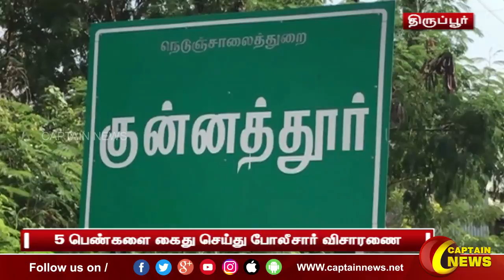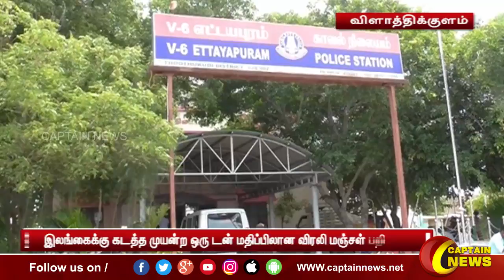20.10.21 || மாலை 6 மணி || விரைவு செய்திகள் || அரசியல் || பொழுதுபோக்கு || Express News